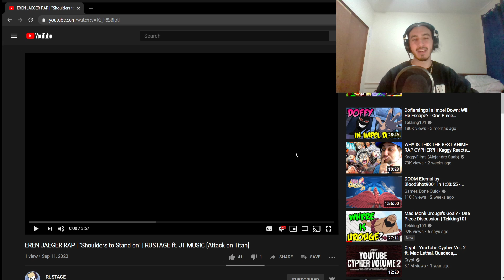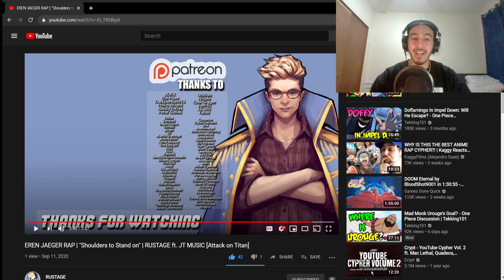EREN JAEGER RAP REACTION | "Shoulders to Stand on" | RUSTAGE ft. JT MUSIC [Attack on Titan]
This song had so many layers to it that made it such a deep and rich experience. I truly could see this song being used in an advertisement for the final season!